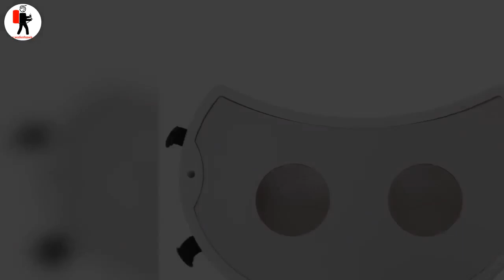Vendor Tray with Strap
Plastic Molded Premium Vendor Tray with Strap , Usherette tray, Food Sampling Tray now available in India.